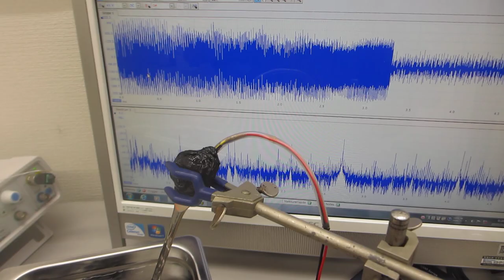２台のファンクションジェネレータを利用した、超音波制御技術ーー低周波の共振現象と、高周波の非線形現象を制御する、超音波プローブのスイープ発振制御技術ーー（超音波システム研究所）